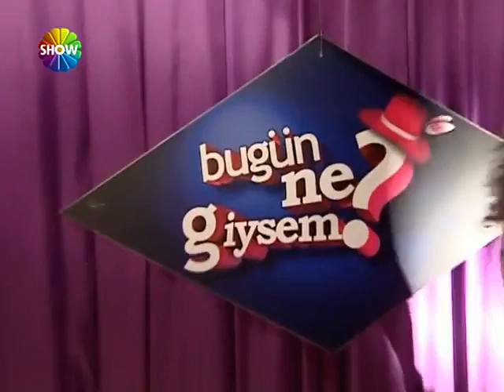Tall women on tv show